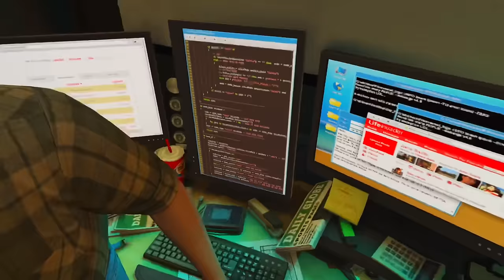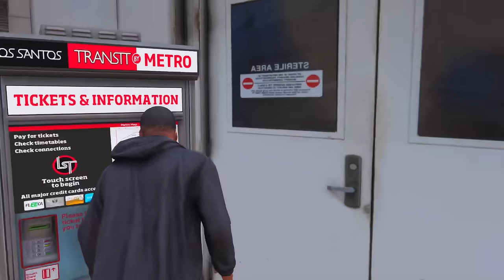GTA 5: Franklin & Shin Chan Spot a Fastest Bullet Train in Front of Franklin House in Telugu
Gta 5 Franklin Bullet Train,
Fastest Bullet Train Experience in Gta 5 ,
Shin Chan Telugu New Episodes,
Shin Chan Doraemon in Telugu,
Dhanu Dino Gta 5, Dhanu Anna Gta 5 Copyright Disclaimer: - Under section 107 of the copyright Act 1976, allowance is mad for FAIR USE for purpose such a as criticism, comment, news reporting, teaching, scholarship and research.